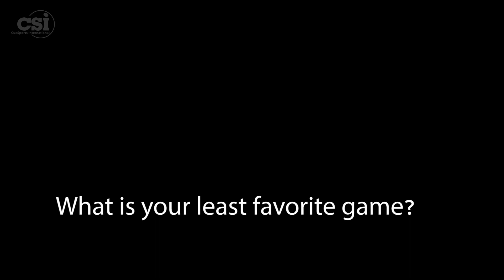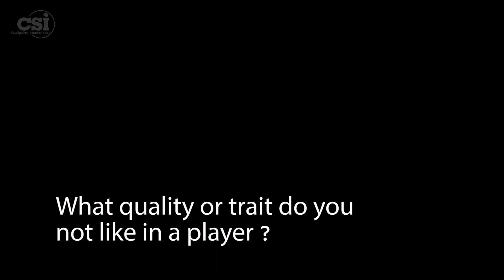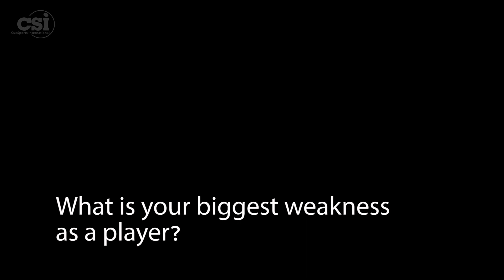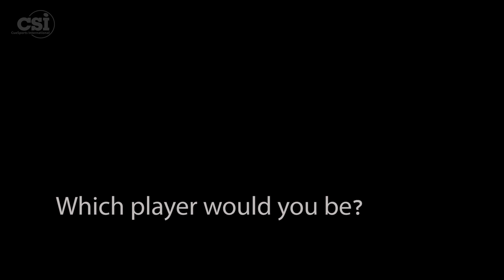CSI Ten Questions with Thorsten Hohmann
The CSI Ten Questions project was filmed during the 2014 CSI Invitational events during the BCAPL Nationals in Las Vegas, NV. The series was designed to give people a closer look at some of the best players in the world.

Series directed by Justin Collett and JP Parmentier
Camera: Andy Chen
Editing: Andy Chen and Justin Collett